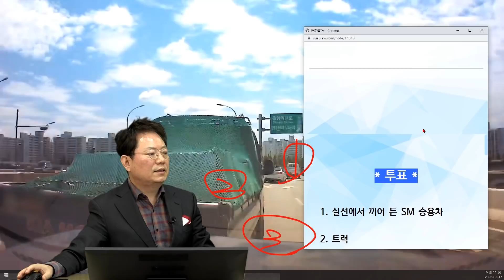14939회. 트럭 앞으로 끼어든 승용차 때문에 트럭이 급제동하면서 블박차가 트럭을 쿵! 누가 제일 잘못했나요?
26092
220217 (목) 오전 생방송
저 차가 주범인데 ㅠㅠ

 * 사고 내용 *

트럭 앞으로 승용차가 끼어들어 트럭이 급제동하면서 블박차가 트럭 후미추돌

작년 8월 양화대교 남단 진입로에서 접촉 사고 발생

블박차(OO화재) 정상 진입으로 운행 중이었으며
사고차 (포터) (△△화재)가 진입으로 양보 운전했으며 양보 운전 이후 sm 차량의 무리한 진입으로 인해 포토 차량이 급정거 후 포터 후미를 접촉

sm 운전자(OO화재) 자기 잘못 인정 후 보험 접수 후 자리 이탈
포터, 블박차 보험 접수

포터 차량 과실 인정 안 해서 분쟁 조정 위원회에서 블박차 7 포터 3 사고 유발 가해 차량 0으로 처분됨에 따라 과실 비율이 이상하게 처리됐다고 판단되어 신청하게 됐습니다.

보험 과실에 대한 이상하다고 판단되는 부분에서는 실선(진입로)에서 무리하게 진입한 SM운전자가 자기 잘못을 인정했던 부분, 과실이 적용이 안됐다는 게 같은 보험사라는 점에서 편향된 처리인지 의심됩니다.

누가 제일 잘못?
* 투표 *
1. 실선에서 끼어 든 SM 승용차 (100%)
2. 트럭
3. 블박차

* 의견 *
블박차가 트럭 물어주고 끼어든 승용차에게 구상권 청구.
승용차가 주범이다.

JJ